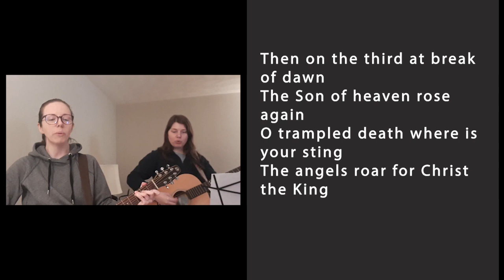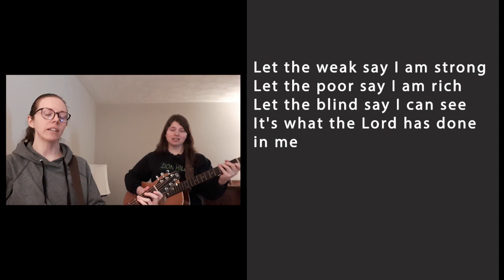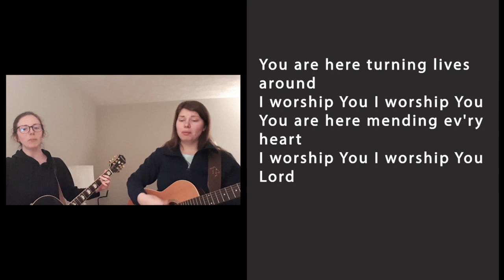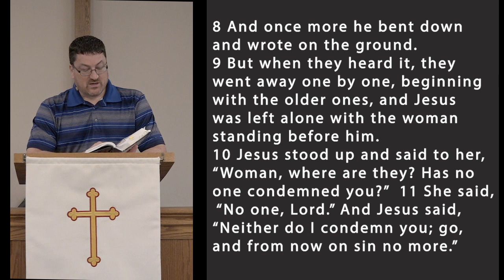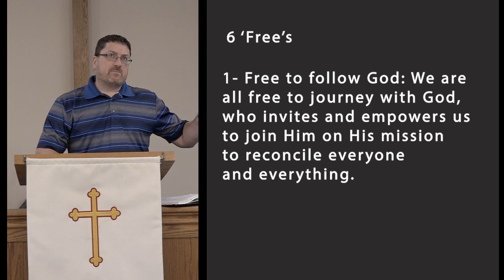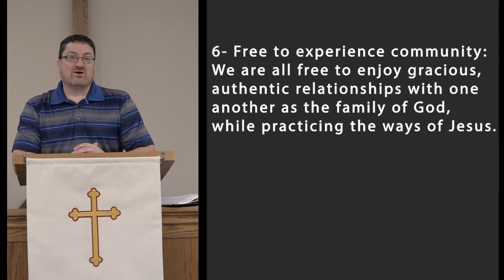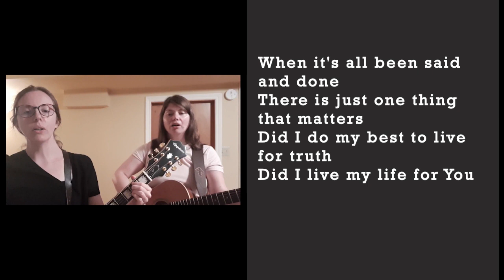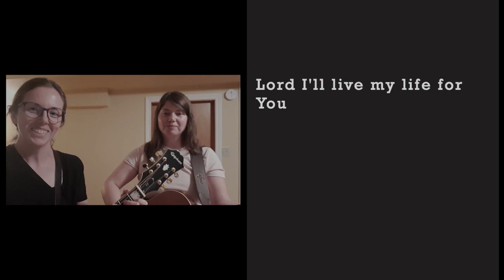PFMC SEPT 20, 2020